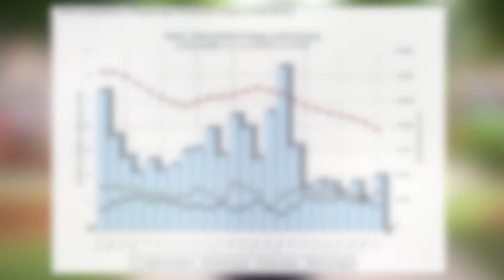January 2021 Palm Beach County Residential Housing Market Update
Learn more about what's happening in Palm Beach County Real Estate!